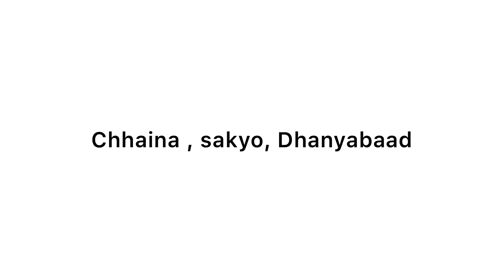A family trip to Muktinath | Aadarsh Mishra | Visit Nepal whenever you want to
I went on a much needed family trip. Trips with friends are good but family trips are the best . Spend some quality time with family. Other things in life will follow.